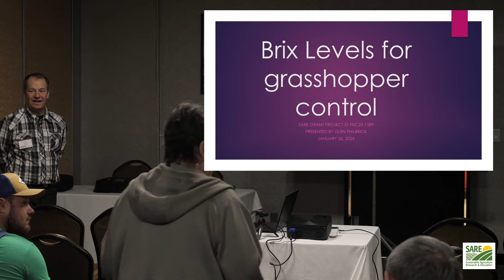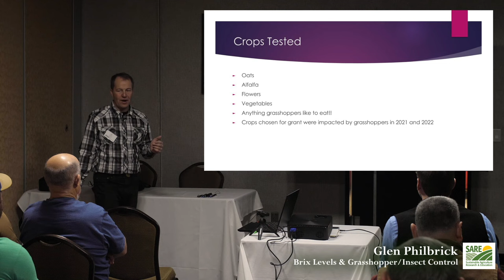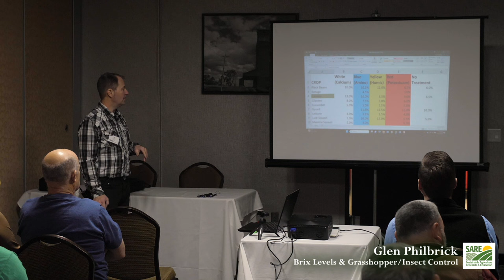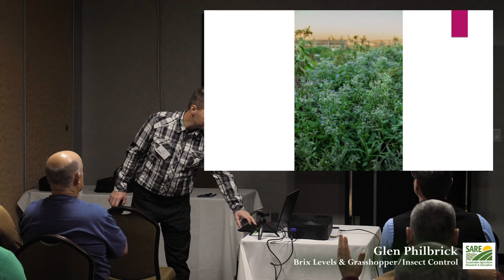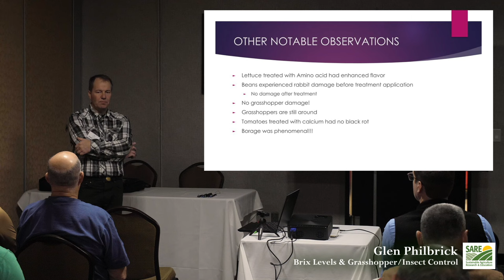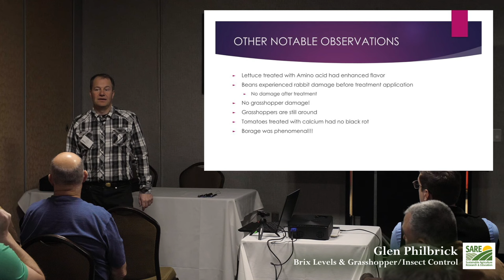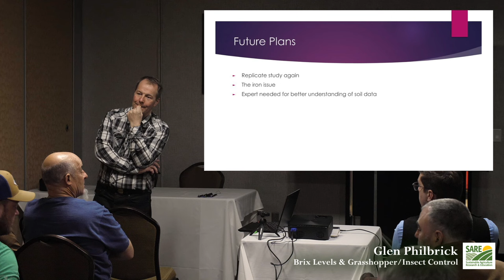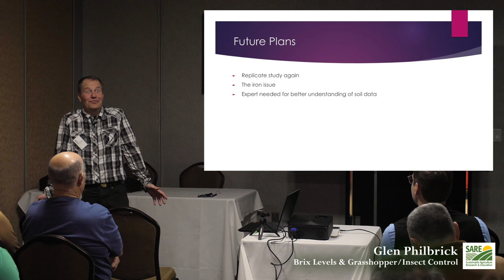Using Brix Levels to Control Grasshoppers with Glendon Philbrick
Glendon Philbrick has been working to raise Brix levels to a minimum of 12%  in several crops to not only stop grasshoppers from destroying crops but to also improve soil health. This video is Philbrick's SARE Farmers Forum presentation at the 2024 Northern Plains Sustainable Ag Society conference.